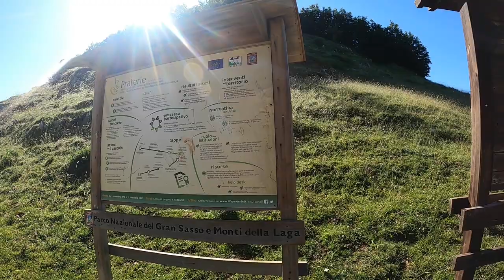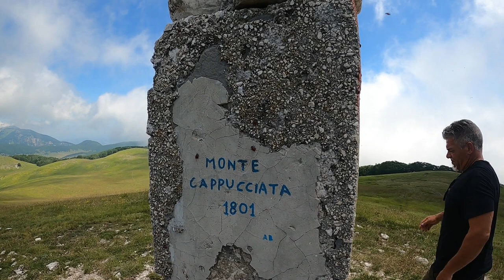Il Balcone d' Abruzzo - Parco Nazionale Gran Sasso e Monti della Laga -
splendido ritorno sulle montagne del Voltigno con destinazione 1801 Mt del monte Cappucciata da dove si può ammirare uno splendido paesaggio.
Distanza: 13 Km circa
dislivello: 600 mt circa
difficoltà : escursionistioco
Artist: Cheel
Title: Sunset Dream
Song: AERØHEAD - Leaving
Video Link: